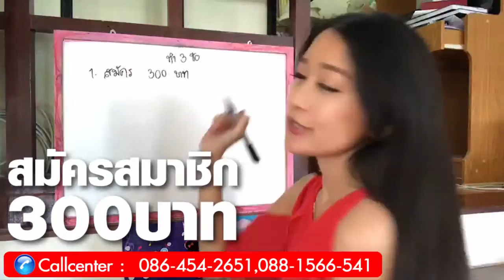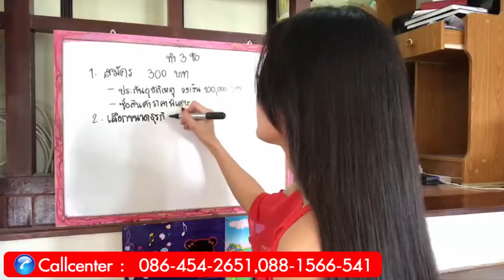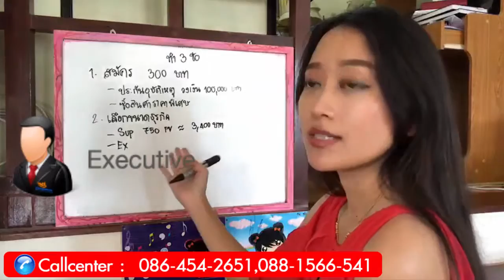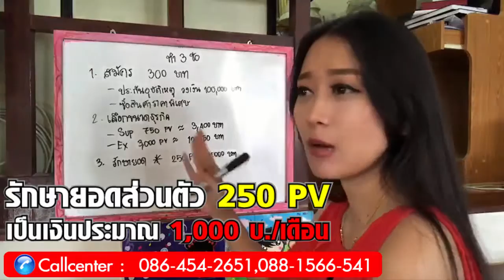แนะนำธุรกิจสร้างตัว การเริ่มต้นกับธุรกิจ SUCCESSMORE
พบ 3 ขั้นตอนการเริ่มต้นกับธุรกิจ
เล่าง่ายๆสไตล์ น้องใบเฟิร์น Gen Y

เรียนรู้การทำตลาดออนไลน์ Successmore Online ฟรี!!

อยากเรียนรู้เพิ่มเติม